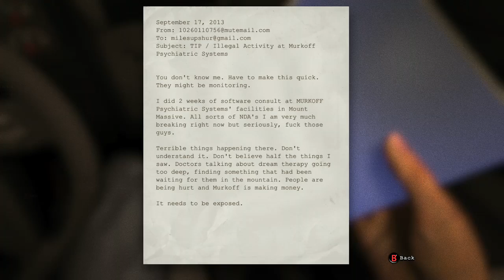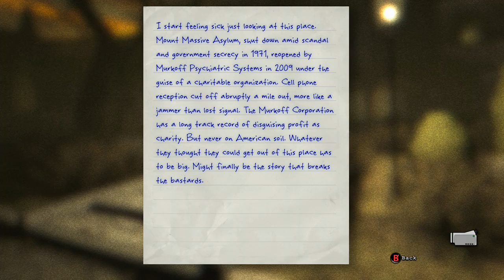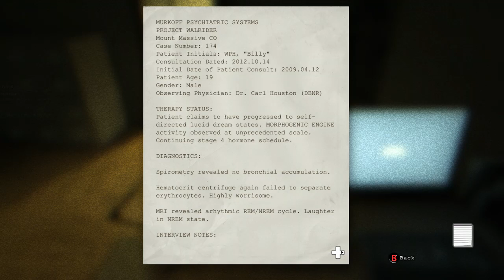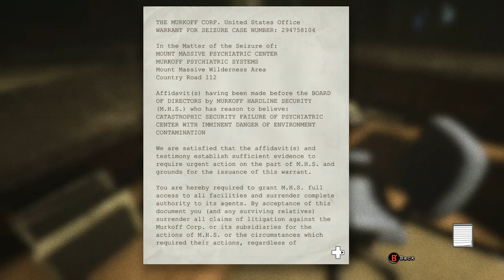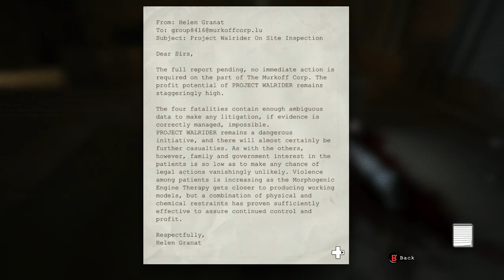Outlast part 1 (Trapped in the dark)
Thought I'd try my hand at Outlast again this time with my father watching along. It goes about as well as expected -- Watch live